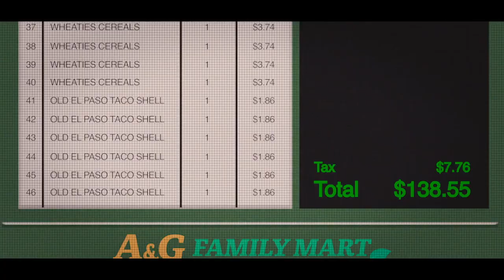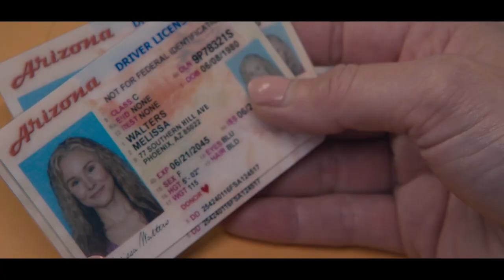QUEENPINS Trailer (2021) Kristen Bell, Vince Vaughn Comedy Movie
Watch the trailer for QUEENPINS, an outrageous comedy about a bored and frustrated homemaker and her best pal who turn a hobby into a multi-million dollar counterfeit coupon caper

After firing off a letter to the conglomerate behind a box of cereal gone stale, and receiving an apology along with dozens of freebies, two best friends hatch an illegal coupon club scheme that scams millions from mega-corporations and delivers deals to legions of fellow coupon clippers. On the trail to total coupon dominance, a hapless Loss Prevention Officerfrom the local supermarket chain joins forces with a determined U.S. Postal Inspector  in hot pursuit of these newly-minted “Queenpins” of pink collar crime.

Directed by Aron Gaudet and Gita Pullapilly
Starring KristenBell, Kirby Howell - Baptiste, Paul Walter Hauser, Joel McHale, with Bebe Rexha and Vince Vaughn